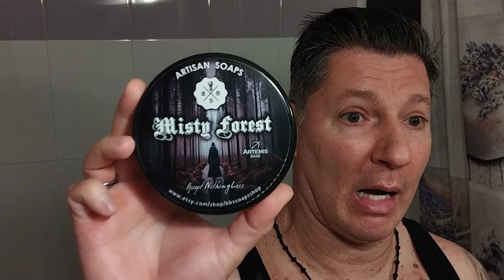💈Bbs Artisan Soap-Mistry Forest (Artemis Base)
💈Soap Bbs Artisan Soap-Mistry Forest
💈Brush Craven Barberia with Muhle stf
💈Razor Labda Razors Athena
💈Blade Big Astor
💈Asl Bbs Artisan Soap-Mistry Forest

Τραγούδι Τίτλων :Powerful Sports Rock-Kyrylo Zaplotynskyi

intro εισαγωγης :Alexandros photos
Let us introduce you to our new base Artemis.
This is a completelly new base with fewer ingredients than our other bases and more suitable for those with sensitive skin but ofcourse not only for them.
Artemis don't have stearic acid at all and all of the fragrances are made in hand from us using only pure essential oils. And even though we don't have stearic acid and fewer ingredients it give a thick dense and very persistent foam. And will take care of your skin with the best possible way.
Our aftershave also for Artemis base is a bit different from our other and it has only 10% alcohol just for disinfection. It is even more skinfood than our normal aftershaves.
Our main concept for artemis base was a soap that is suitable for everyone that is using a razor. We believe that with Artemis base we can cover everyone that is on wet shaving together with our rest bases.
Our first fragrance in this base is Misty Forest.
It is a very complex fragrance made in hand from us using only pure essential oils.
It has the feeling like you are on a wet forest.
Top notes : Pine, Black Pine, Palmarosa
Middle notes : Fir, Siberian Fir, Cypress
Base notes : Vetiver, Patchouli, Musk, Sandalwood, Atlas Cedarwood, Red Cedarwood

Soap Ingredients : Organic Shea butter, Tallow Beef, Organic Fresh Goat’s milk, Rosa damascena water, Potasium Hydroxide, Sodium Hydroxide, Castor oil, Cocoa butter, Mango butter, Coconut oil, Neem Oil, Soy wax, Glycerin, Hibiscus sabdariffa Flower Extract, Aloe Vera Juice, Distilled Water, Bentonite Clay, Red Clay, Greek Yogurt, Xanthan Gum.
Aftershave Ingredients :
Hamamelis Virginiana Leaf Extract
Rosa Damascena flower water
Aqua (water)
Pistachia Lentiscus Gum Water
Jasmine Floral Water
Aloe Vera Juice
Glycerin
Fractionated coconut oil
Alcohol denat
Parfum/Fragrance
Gossypium Herbaceum(Cotton) Seed Oil
Allantoin
Honey
Geogard221